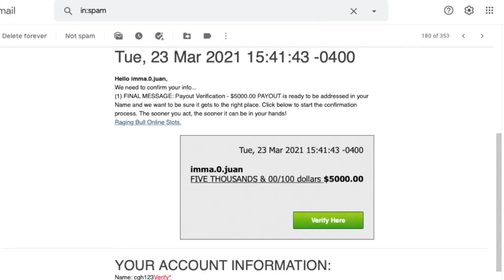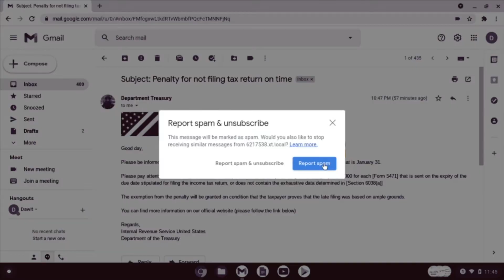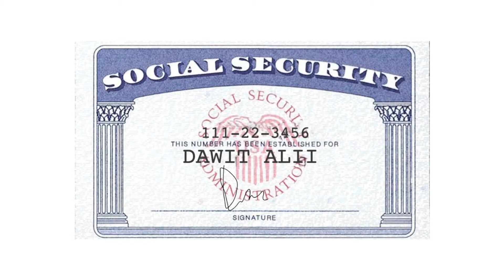Arabic, Video 3: Digital Safety and Scams (Digital Literacy for Life and Work)